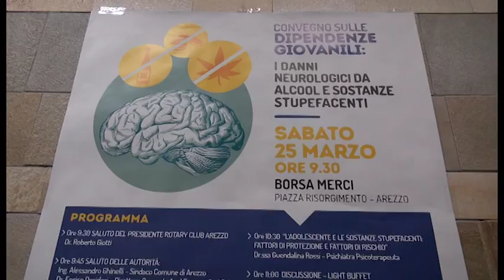Dipendenze giovanili: un convegno alla Borsa Merci di Arezzo